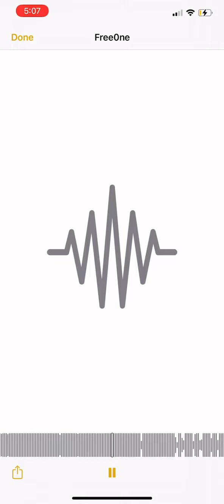freeone free profit beat